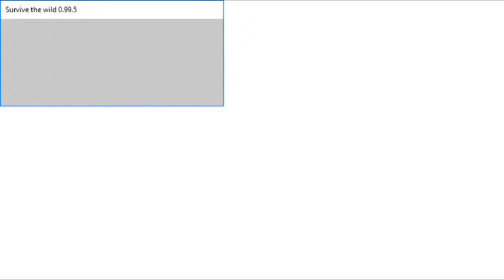Survive the wild Audiotutorial Estrato'Stereo adenda216 Abrigo de blocos elegante6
Audiotutorial destinado às pessoas portadoras de deficiência visual. Esta é a ducentésima décima sexta adenda ao audiotutorial do jogo Survive the wild, na qual continuamos a construção do abrigo elegante de blocos. Para não se tornar repetitivo, paro agora de colar aqui na descrição a lista das coisas necessárias, havendo dúvidas, vejam a descrição dos 5 primeiros vídeos da construção deste abrigo.